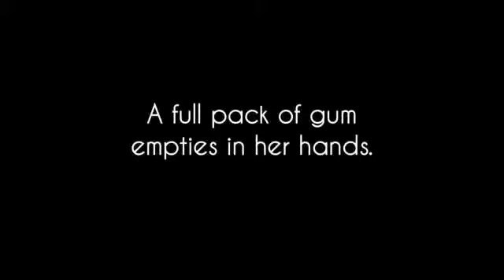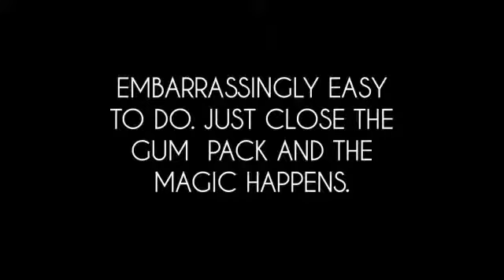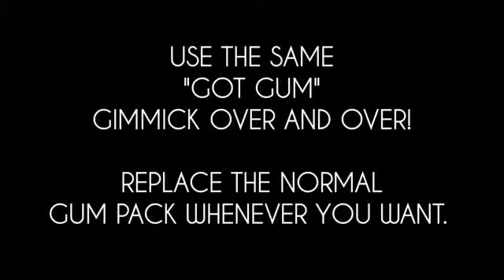Got Gum? par Brandon David et Chris Turchi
Vous remettez votre paquet complet de gomme Trident à quelqu’un de spécial. Les douze morceaux de GUM sont ENTIÈREMENT VISIBLES.